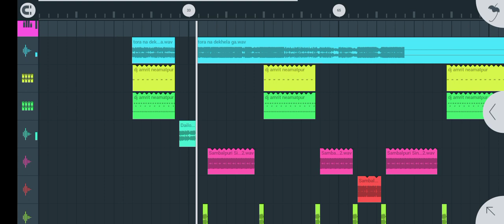dj amrit neamatpur flp project time pas khortha song 2.k like flp project free free download ling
Free FLP FL Studio Project Mp3 Download. Title: Free FLP FL Studio Project Mp3 ... Dj Competition ...

DjAnuj.IN

Flp Project Download Link (2022) :: New

Download Flp Project Download Link (2022). New 2 Old | Popular | A to Z | Z to A · 623_2. Gms Bassline Pack Download 2022 Flp Download link .zip

Web results

BalliaMasti.IN

Download Fl Studio Projects(Flps)

bhojpuri project zip, fl studio bhojpuri songs project, fl studio project zip file download, fl studio bhojpuri songs project no password, dj flp project ...

how to download flp | Flp project | Free flp | No voice tag dj song

3:51

UPLOADED BY:

Santosh Kamat

POSTED:

22-Mar-2023

WapKiz.com

Flp.WapZim.Com~FlStudio Project All Free No Passward,bhojpuri Flp ...

Bhojpuri Mp3, Bhojpuri Holi, Bhojpuri Single, Bhojpuri Dj Remix,

Dj Shashi flp project Download

Dj flp project download mp3

Dj flp project download free

Free flp project download no password

Dj vicky flp project download

Bhojpuri flp project free Download

Web results

DjSouravNetra.In

Free Download Dj Shashi And Dj Appu New FLP Project ...

Search File : Free Download Dj Shashi And Dj Appu New FLP Project Dj Shashi And Dj Appu New FLP Project Play ...

DjAnnu.in

FLP Projects Mp3 Download

20-Jan-2023 — flp projects mp3 download, new flp projects dj song mp3 download 2021, viral dj song mp3, flp projects remix, DjAnnu.in.

DJ Annu

Dj Annu FLP Project Mp3 Download - DjAnnu.com

31-Aug-2021 — dj annu flp project mp3 download, new dj annu flp projects dj annu gopiganj dj annu bhojpuri flp project flp project djannu in dj annu ...

FlpDuniya.Com

Free Download Dj Snk Comptition Mix Flp Project

13-Dec-2020 — Track, Dj Snk Comptition Mix Flp Project.zip. Artist, Dj Sunil SNK , Dj Sunil Snk All Song ,. Album, Dj Vikrant Flp Project. File Type, ZIP.

DjAmrMusic.Com

Free Flp Project Download No Password mp3 song download

From Hindi DJ songs to Bhojpuri DJ tracks, Haryanvi beats, trending MP3 downloads, and timeless old-is-gold DJ hits, we've got it all covered. Hindi DJ ...

More searches

Dj Sunil Snk Flp Project

Bollywood FLP project free download

FL Studio hindi song project files zip download

Trap FLP projects Free Download

Dj Shiva Club flp project

REGGAE FLP projects DOWNLOAD

Hip Hop FLP projects free download

Fl Studio Bhojpuri Pack Download

Web results

FL Studio FLP Project Free Download

piya piya o piya tu chand hai poonam ka dj mix song | piya piya o piya tu chand hai poonam ka dj mix song इस गाने का FLP प्रोजेक्ट फ्री डाउनलोड करने ...

WapKiz.com

FLProject.Cf™↔ Flp By Vijay Pandit Free Latest Bhojpuri Song Flp ...

Free PLProject-»O sahiba o sahiba No Passward Dj Vijay Mix Tambagudio-» By Dj Vijay[Click Here] For Download ... 1 Project flp Now Passward · Flstudio Android ...

SksBeat.Com

EDM Drop New Style 2023 FLP Project Free Download With Stuck ...

24-Mar-2023 — Remix Artist - Dj Sks Haripur & Dj Simpu Remix; DAW Version - 20.9.2; Vst Plugin - Stuck Plugin; File Type - .zip compressor; File ...

Kuku FM

DJ Mixer Hindi | Jeeta Tha Jiske Liye flp project mastering FL Studio love ...

Hindi song Jeeta Tha Jiske Liye Jiske Liye Marta Tha Dilwale movie DJ remix free flp download karne ke liye link per click kare.

Google Research

Dj Flp Project Zip - Colaboratory

pose max app me green screen recording kayse kre || grid box ... Dj Raja Rock Dhanbad Flp. Dj Raja Rock Dhanbad FLP. Hindi Song Flp File Download - Colaboratory.